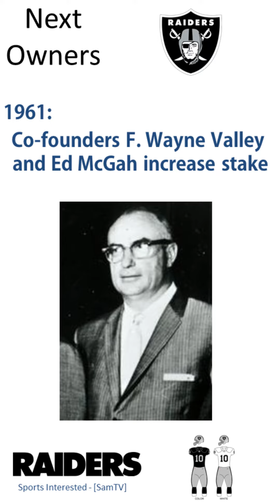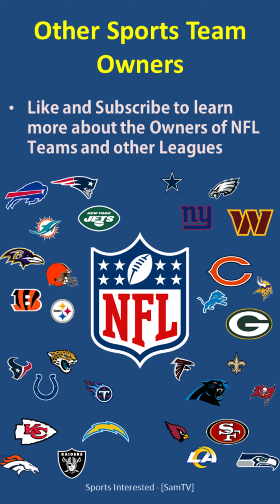Who is the Owner of the Las Vegas Raiders? Ranking the Richest Sports Owners [NFL]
[NFL] Who is Owner of the Las Vegas Raiders? Ranking the Richest Sports Owners

Las Vegas Raiders Owner
Las Vegas Raiders Ownership
Mark Davis